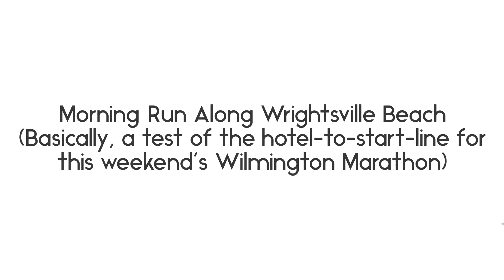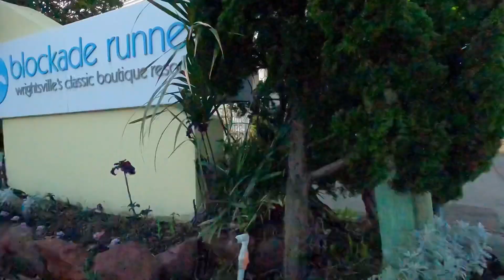Morning Run Along Wrightsville Beach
This was my morning run on Thursday, February 23, 2023, from the Blockade Runner to the start line of this weekend’s Wilmington Marathon.